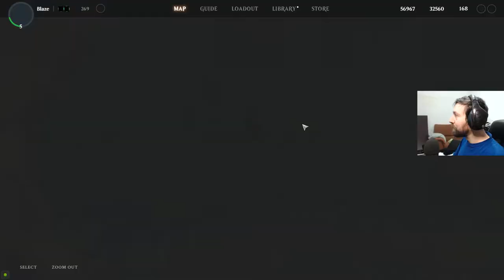Magic Legends - EL CAMINO HACIA OVERWORLD #9